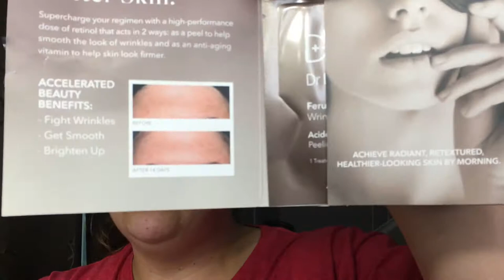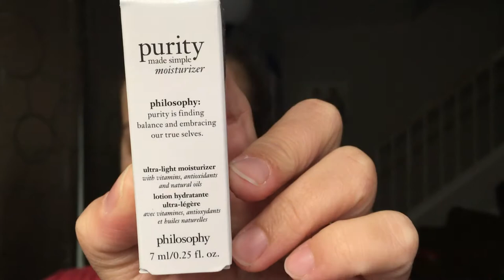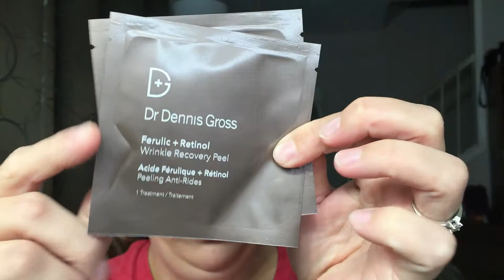Play! By Sephora | April 2018 | Unbagging & Try on!!!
Id love to hear what you guys got this month!!

 Sephora play box is a $10.00 monthly subscription. It contains 5 deluxe size samples Plus a fragrance sample!

Sephora Play